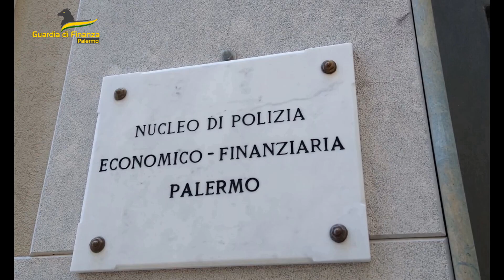Villabate (Pa), in auto con 28 chili di hashish